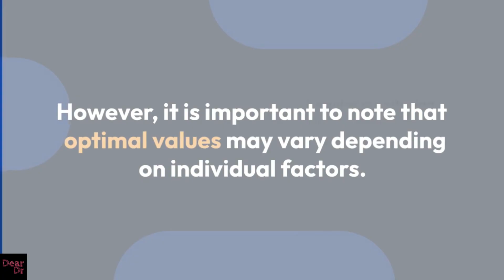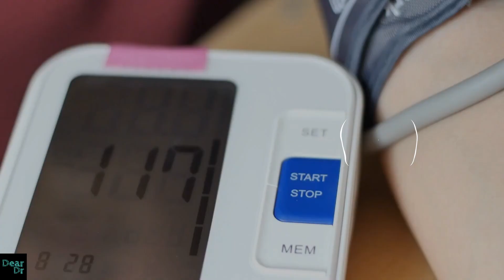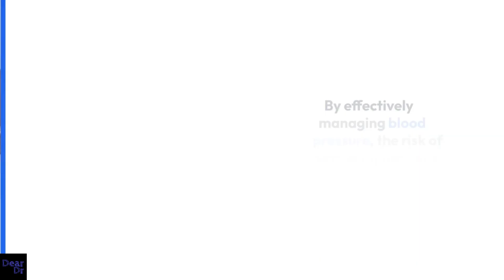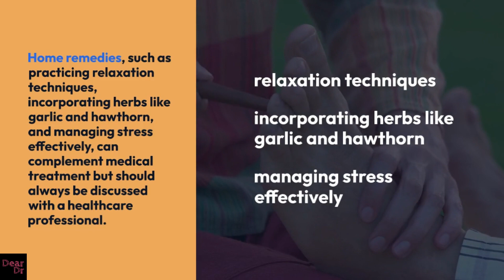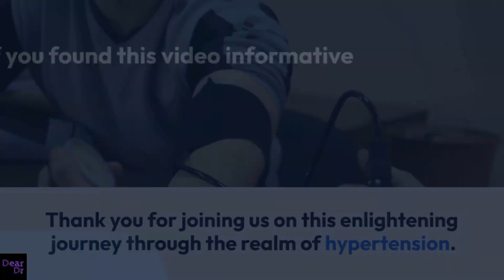Conquering the Silent Threat: Your Ultimate Guide to Hypertension Control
Welcome to "Conquering the Silent Threat: Your Ultimate Guide to Hypertension Control." In this comprehensive video, we embark on a transformative journey toward understanding and managing hypertension, the silent threat that impacts millions worldwide.

Join us as we unravel the intricacies of this condition, equipping you with the knowledge and strategies needed to take charge of your cardiovascular health. Discover how to conquer the silent threat through expert insights, practical tips, and empowering guidance.

In this ultimate guide, we delve into the depths of hypertension control, covering everything from an in-depth understanding of blood pressure to the latest research on causes, risk factors, and complications. We explore the vital role of lifestyle modifications, such as healthy eating, regular exercise, stress management, and weight control, in achieving optimal blood pressure levels.

Navigate the maze of medications, as we shed light on different treatment options, their mechanisms, and potential side effects. Learn about self-care techniques, including self-monitoring, medication adherence, and integrating home remedies into your routine. With the right tools and knowledge, you can take control of your hypertension and lead a healthier, more vibrant life.

But this journey is not just about managing hypertension—it's about building a community of support, knowledge, and empowerment. Join us as we create a space where you can share your experiences, ask questions, and support one another on the path to wellness.

So, whether you're seeking to prevent hypertension, have recently been diagnosed, or are on a journey toward better blood pressure control, this video is your ultimate guide. Together, let's conquer the silent threat and unlock a future filled with vitality, well-being, and heart health.

Your support fuels our passion to educate, empower, and make a positive impact on the lives of individuals worldwide.